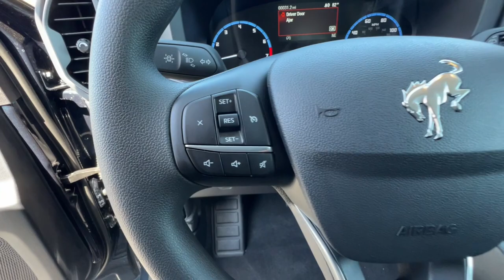2023 Ford Bronco_Sport Redding, Eureka, Red Bluff, Northern Corning California, CA 23F240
ALTO BLUE METALLIC TC New 2023 Ford Bronco_Sport Big Bend available in Redding, California at Crown Motors Redding. Servicing the Eureka, Red Bluff, Northern California, Corning, CA area.
2023 Ford Bronco_Sport Big Bend - Stock#: 23F240

Contact Crown Motors Redding / Crown Motors Nissan today for information on dozens of vehicles like this 2023 Ford Bronco Sport Big Bend. This SUV gives you versatility style and comfort all in one vehicle. This Ford Bronco Sport Big Bend comes equipped with 4 wheel drive which means no limitations as to how or where you can drive. Different terrains and varying weather conditions will have no effect as to how this vehicle performs. This is about the time when youre saying it is too good to be true and let us be the ones to tell you it is absolutely true. The Ford Bronco Sport Big Bend will provide you with everything you have always wanted in a car -- Quality Reliability and Character.